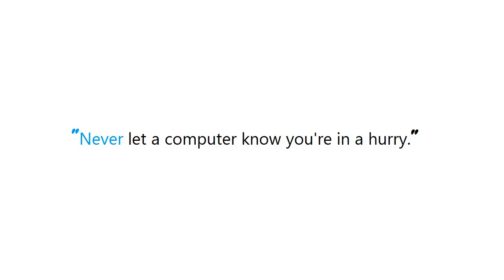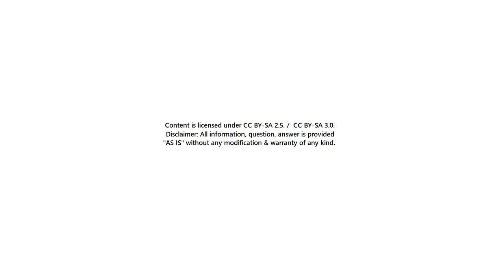PYTHON : How to exit pdb and allow program to continue?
PYTHON:Howtoexitpdbandallowprogramtocontinue? PYTHON #: How to exit pdb and allow program to continue?

Guide : [ PYTHON : How to exit pdb and allow program to continue? ]